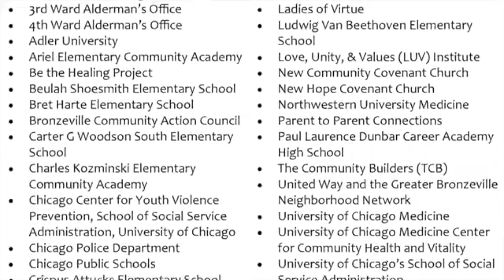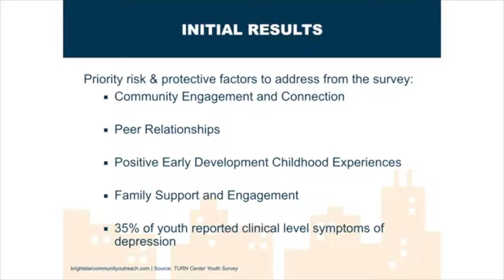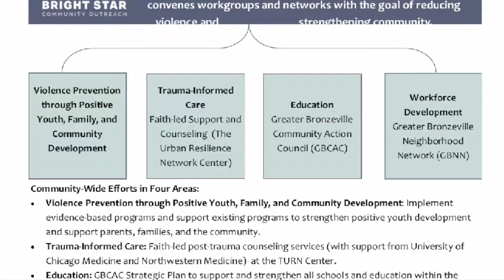The Urban Resilience Network (TURN) Model 2019